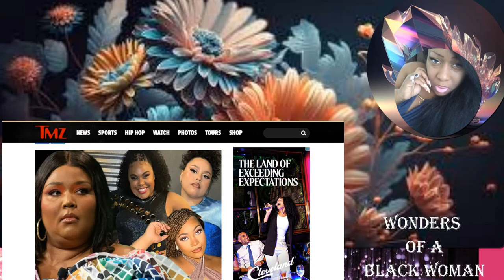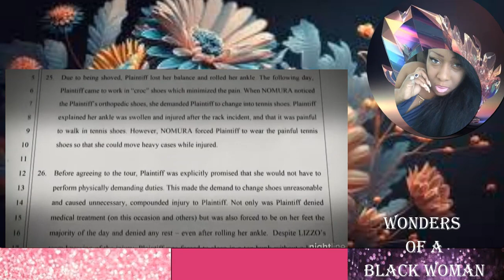Lizzo's Legal Limbo, More Accusers, Hulu Series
More lawsuits on her plate.

Video is my opinion, commentary.

Fair Use Act Disclaimer:  Copyright Disclaimer Under section 107 of the Copyright Act of 1976, allowance is made for "fair use" for purposes such as criticism, comment, news reporting, teaching, scholarship, education, and research.